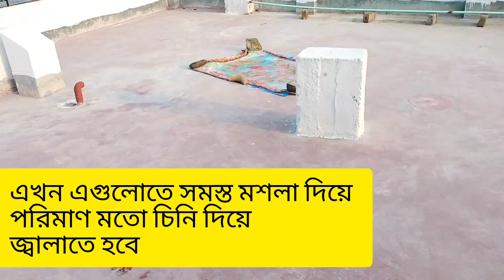কাচা আম ফুরানোর আগেই দুইবোনে মিলে অত্যন্ত মজাদার টক ঝাল মিস্টি আচার বানালাম